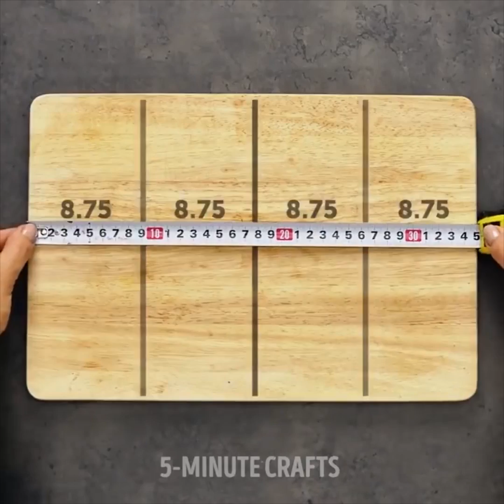30 TRUQUES GENIAIS PARA UM VERDADEIRO ENCRENQUEIRO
Se você está precisando de uma pilha para o mouse do seu computador, uma pilha só pode ser o suficiente para você - se você inseri-la da maneira que estamos mostrando aqui no vídeo. O cabo da panela quebrou? Substitua por outro cabo, como por exemplo, o de uma vasilha de plástico.

Como consertar um guarda-chuvas que ficou sem as agulhas? Use uma caneta esferográfica. Como consertar seus chinelos rasgados? Jogue-os fora. Eu vou te mostrar como fazer chinelos novos com as suas próprias mãos. Você esqueceu de trazer seus chinelos para a sauna ou academia? Eu vou te mostrar o que fazer nesta situação.

Como curar uma contusão? Faça uma compressa fria com a ajuda de um absorvente higiênico. Como evitar manchas de suor nas axilas? Cole absorventes higiênicos no interior de uma camisa ou camiseta. Como fritar bacon sem bagunçar a assadeira inteira? Use uma folha de papel alumínio dobrada em forma de sanfona. Também mostrarei a você como cozinhar espargos, como cortar batatas rapidamente, como manter as maçãs cortadas em fatias, como fazer um delicioso mojito, como fazer geleia de morango para sanduíches, como descascar e cortar uma toranja. Tudo isso aqui no vídeo de hoje :)

Eu também tenho alguns truques que serão úteis para consertar as coisas aí na sua casa. Vamos te mostrar como cortar uma tábua de madeira em partes iguais sem muitos cálculos, como desenroscar uma porca que está apertada demais, como manter os pregos e engrenagens à mão, como fazer furos, como parafusar engrenagens e muitos outros truques mais.

MINUTAGENS:
1:20 Como consertar uma bola furada
3:10 Faça seus próprios chinelos
5:15 Manchas de suor nas axilas
6:27 Como cozinhar aspargos
9:25 Como cortar uma placa em partes iguais